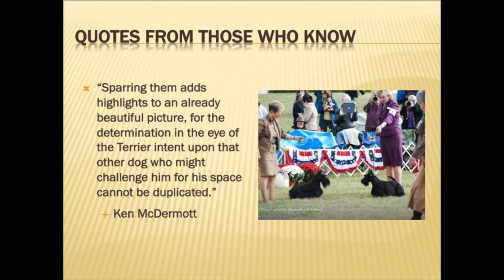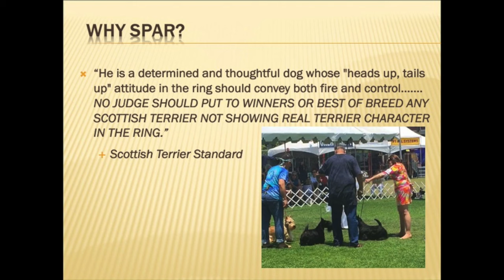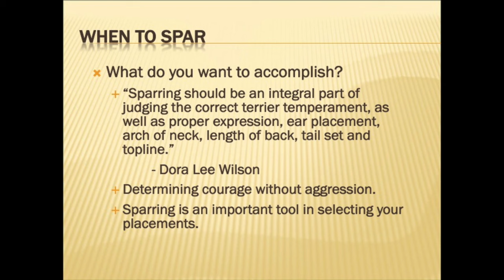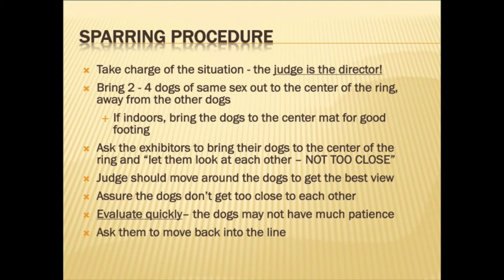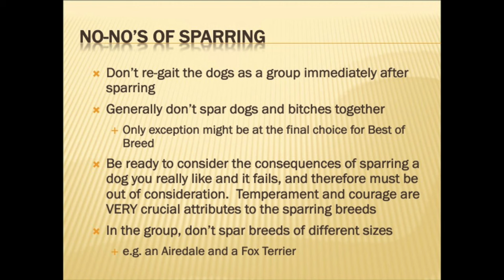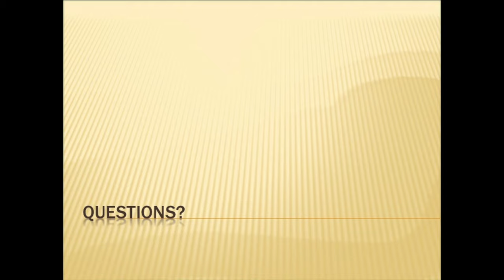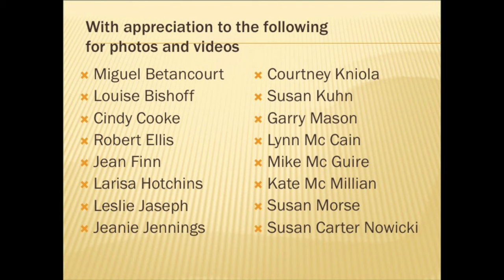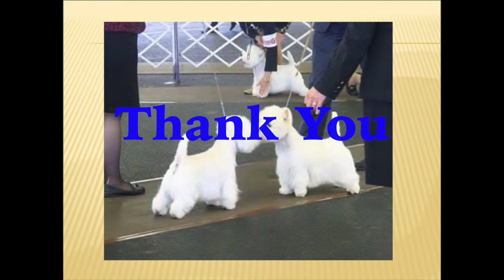The Art of Sparring Terriers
The Art of Sparring Terriers is a video that was created by the Terrier Club of Michigan to help educate judges and members of the dog fancy in the importance of sparring specific terrier breeds and the correct way to execute the technique properly.

The Terrier Club of Michigan was founded in 1965 and is an American Kennel Club accredited club.  For further information on the club or to order a DVD of this presentation go to our It should be noted that all videos created by the Terrier Club of Michigan are copyrighted.